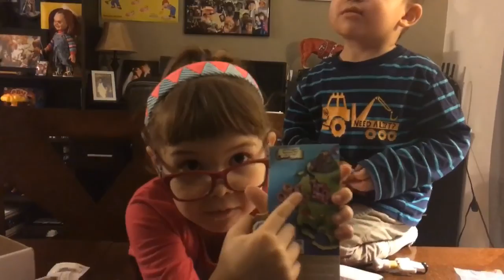Egg Drop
Unboxing and blindbags with Isabella Shine and Featuring Julian Awesome

It's 19.99 monthly